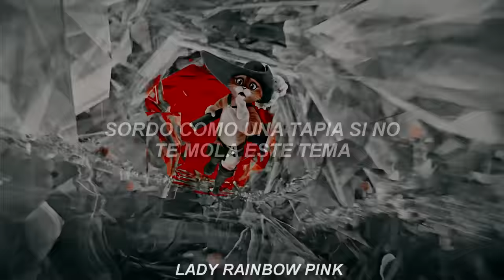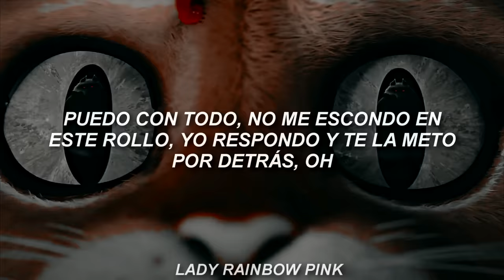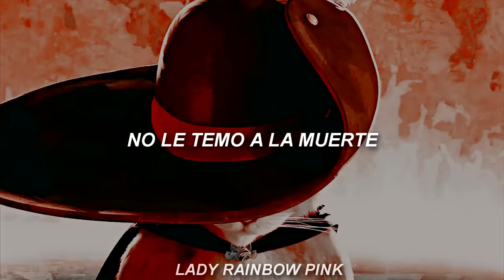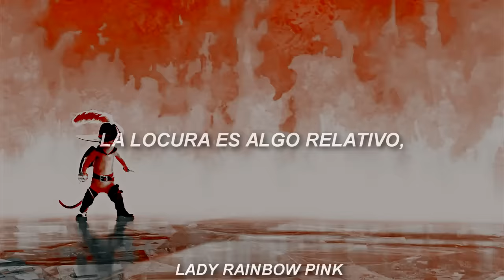La locura esta en mi - Santaflow ft Porta & Eneyser /Sub español [A la ruleta rusa vine a jugar]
El gato con botas

*¨*•.¸¸☆*･ﾟ•*¨•.¸¸☆*･ﾟ•*¨*•.¸¸☆*･ﾟ